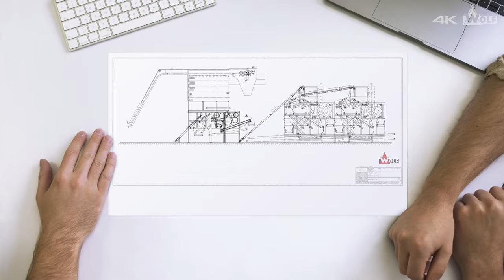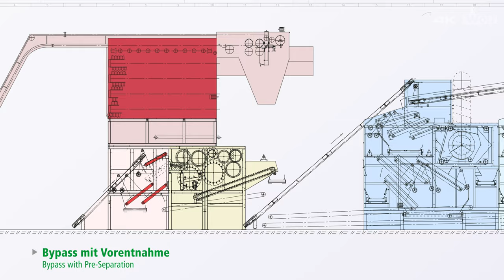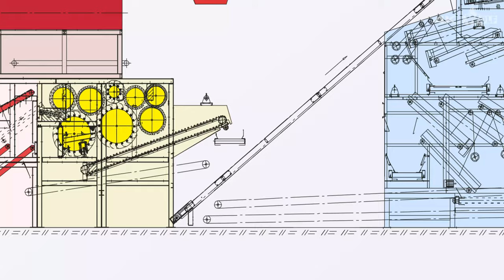WOLF: WSZ 1000 Combi Hopfenpflückmaschine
Dokumentation über die neue WSZ 1000 Combi Hopfen-Pflückmaschine auf der Hopfenfarm Schapfl, Grubwinn, Deutschland.